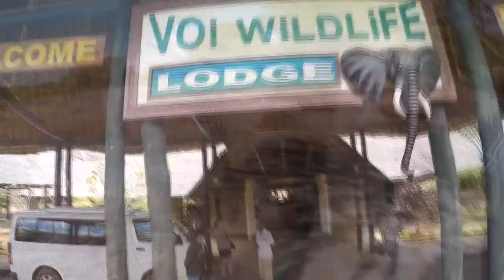Papillon Lagoon Reef - Kenia 2016r. Anulka & Janek, Kenya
Songs:
- Christopher Tin - Baba Yetu
- Hans Zimmer - Kopano part III
- Studio Accantus - Hakuna Matata